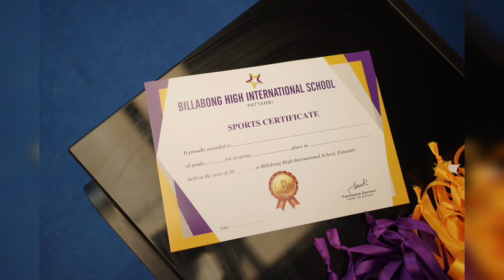“A champion is someone who gets up when he can't...